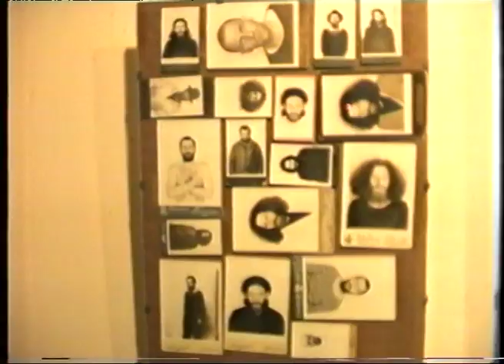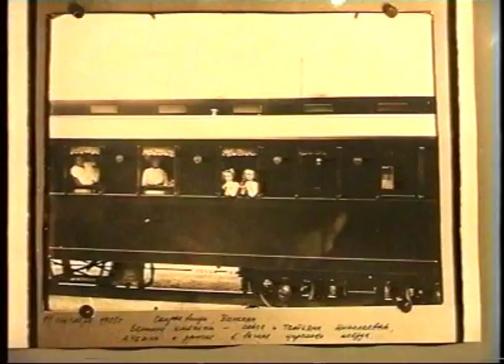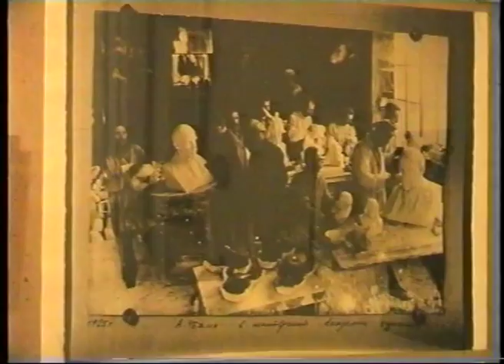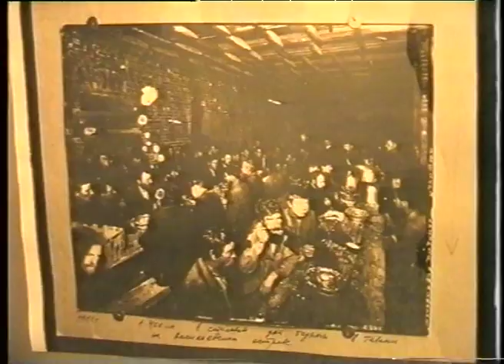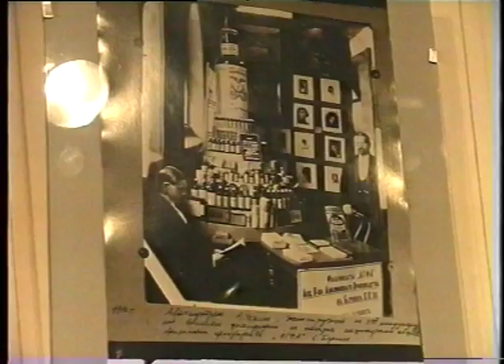Фотовыставка Андрея Чежина "В гостях у Буллы", 1994